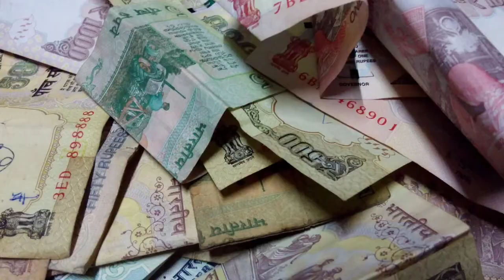How powerful is India?Bharat kitna taqatwar hai?India kitna taqatwar hai?Bharat kitna powerful hai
इस वीडियो में आप जानेंगे भारत कितना ताक़तवर है| इसकी जनसंख्या और क्षेत्रफल कितना है| भारत की इकॉनमी कितनी है, इस की आर्मी कैसी है| लों
गो की आमदनी और जीवन स्तर कैसा है| भारत के पास कौन-कौन से हथियार है| भारत ग्लोबल रैकिंग के किस क्षेत्र में कहा ठहरता है| इसरो की उपलब्धि क्या है|
Is video me aap janenge ki Bharat kitna powerful hai.Is ki population aur area kitni hai.Bharat ki economy kitni hai.Is ki Army kaisy hai.logo ki average  income aur jeevan ka level kaisa kai.Bharat ke paas kaun-kaun se wapon hai. bharat global ranking ke kis chetra me kaha par hai.
how powerful is india
how powerful is india reaction
how powerful is india 2020
how powerful is indian army